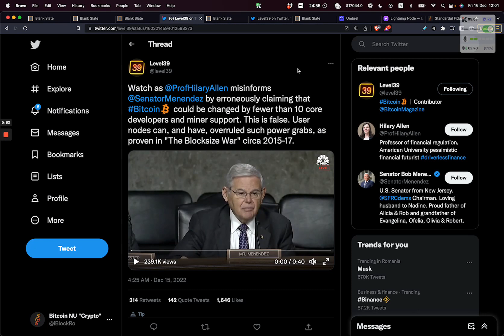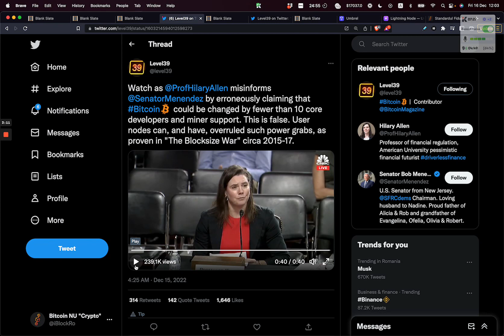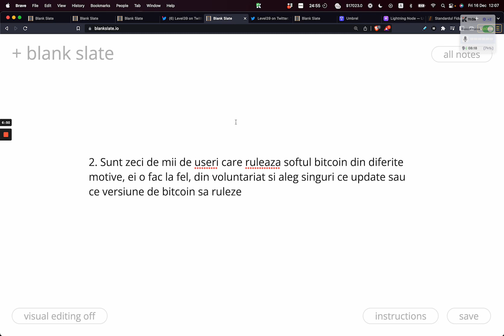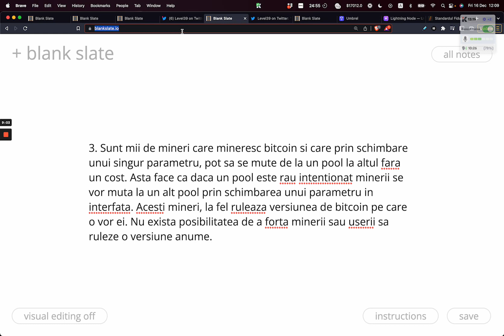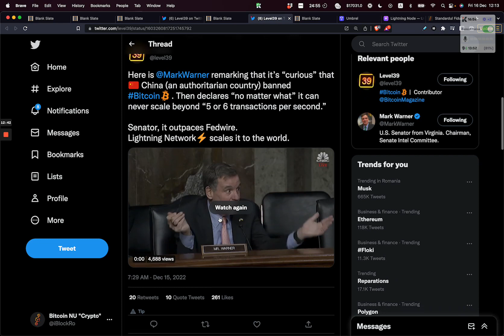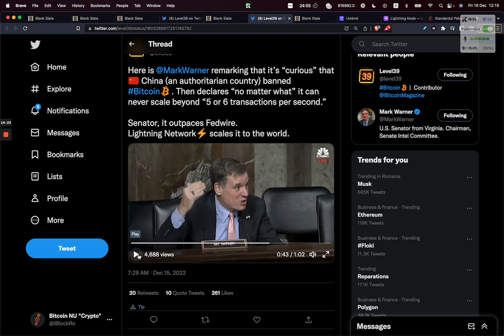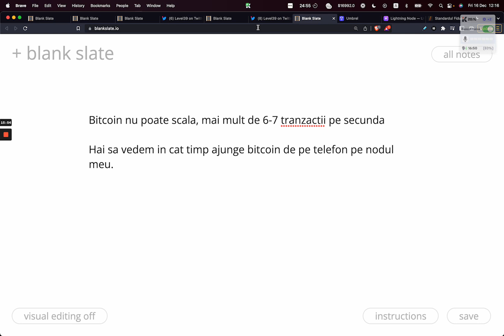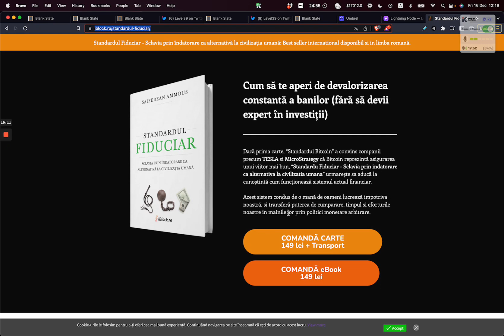E prea tarziu sa cumperi Bitcoin?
Pe langa riscul ridicat asociat acestui doameniu mai exista si volatilitate foarte mare. Aceasta volatilitate te poate distruge si emotional daca nu esti obisnuit cu ea.